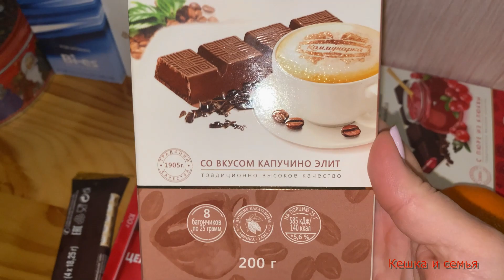МОЁ УТРО / РАБОЧАЯ СУББОТА / МОРОЗЫ В ВОЛОГДЕ